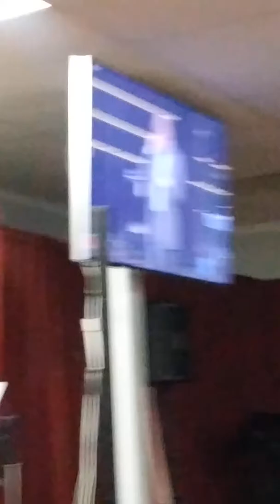#5 Lance Wallnau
last one